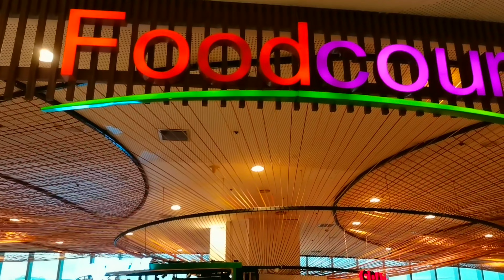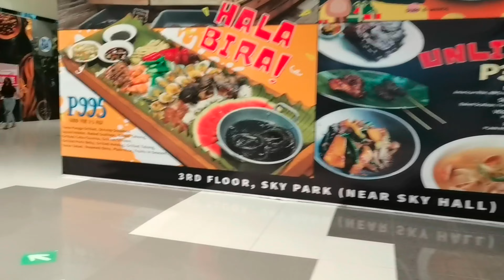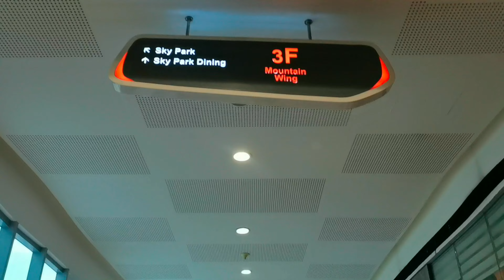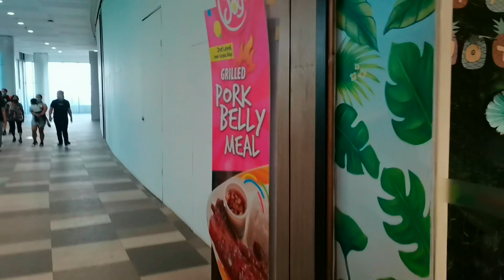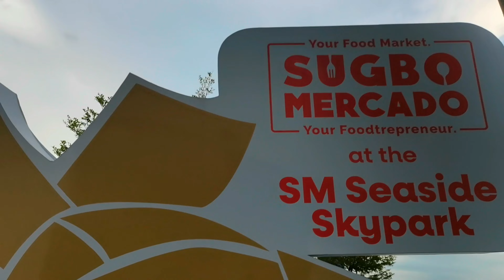A Walkthrough at the Philippines' Third Largest Mall-SM Seaside City Cebu | PH Walkthrough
PH Walkthrough tours you t0 the Philippines' third-largest shopping mall and the world's eleventh. SM Seaside City Cebu, often known as SM Seaside or just Seaside, is a huge retail mall in Cebu City, Philippines, owned and developed by SM Prime Holdings. It opened on November 27, 2015.

0:00 Introduction
0:39 Outside the City Wing
1:22 Lower Ground
4:15 Mountain Wing
9:25 Outside the Seaview Wing
11:38 Upper Ground
14:04 MUP Beatrice Luigi Gomez National Costume
20:06 2nd Floor
28:34 Cyberzone
32:12 Food Court
37:32 Sky Park Dining
40:12 Overlooking the Cebu-Cordova Bridge
54:16 SM Seaside from a Distance